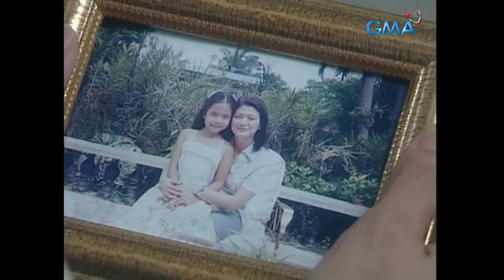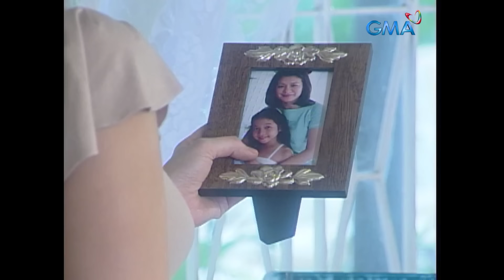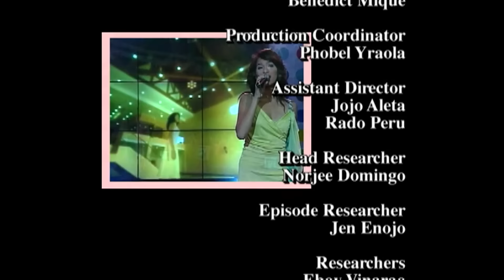MPK: The Jennylyn Mercado Untold Story (Full Episode) Magpakailanman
Aired (October 14, 2004): Jennylyn Mercado (Herself) is the first female ultimate survivor of GMA Network's reality competition, 'StarStruck'! But, despite her success, a question remains unanswered in her mind: whether she was adopted or not.

Cast: Jennylyn Mercado, Sandy Andolong, Gina Alejar, John Regala, Nonie Buencamino, Mark Herras, Chinggay Riego, Kristel Fulgar, Lorna Tolentino